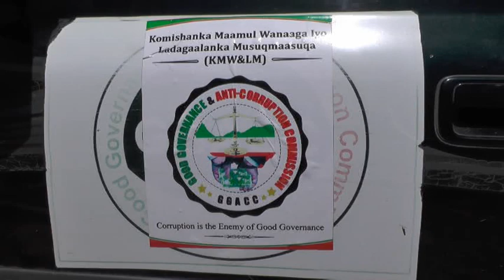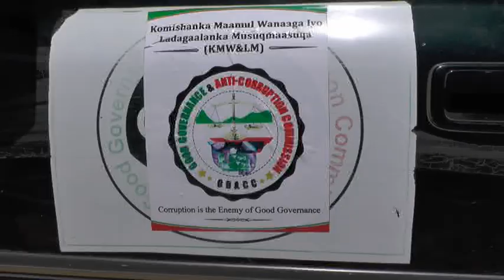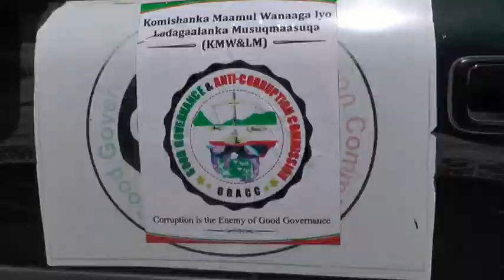Gudoomiyaha Komishanka Maamul Wanaaga iyo La Dagaalanka Musuq Maasuqa Oo ceerigaabo Boqday